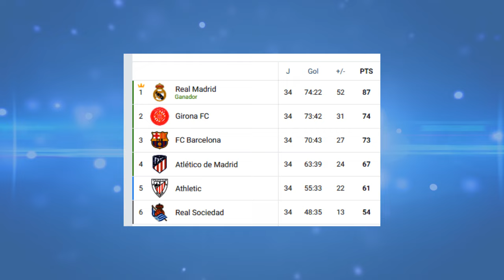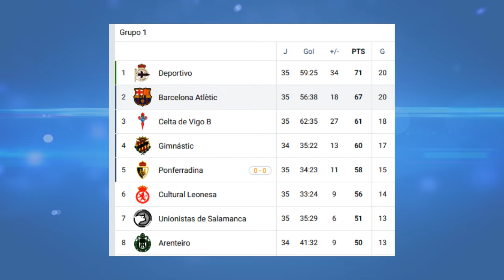GRAN GESTO DE MARCELO MARTINS EN BRASIL | ISMAEL RESCALVO EL HINCHA AURINEGRO ME MOTIVÓ PARA VOLVER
Todas las noticias del Futbol Boliviano y participación en torneos internacionales